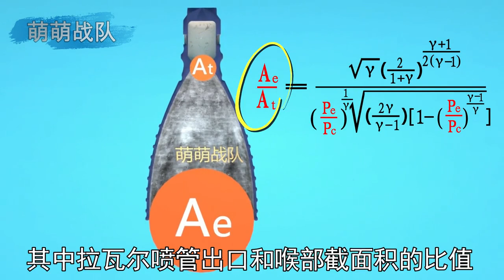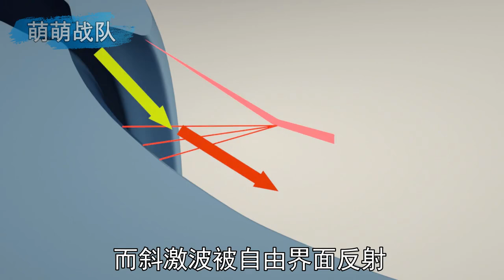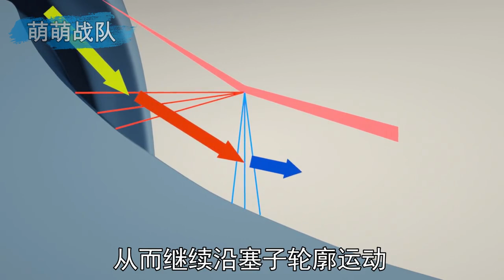飞机如何实现太空往返？揭秘高效的气塞式发动机 【萌萌战队】